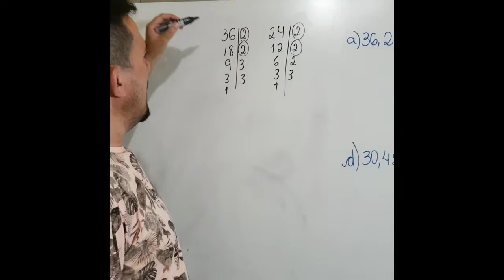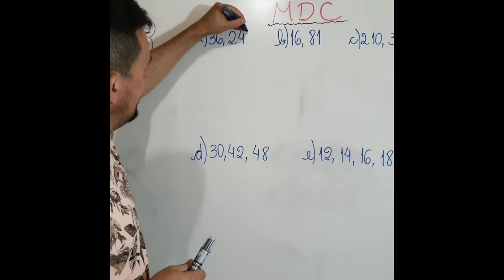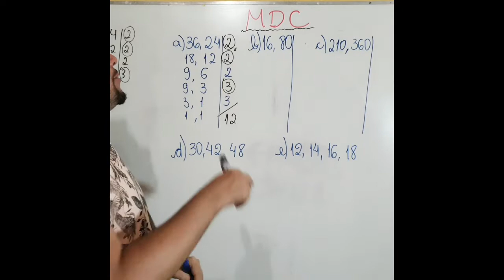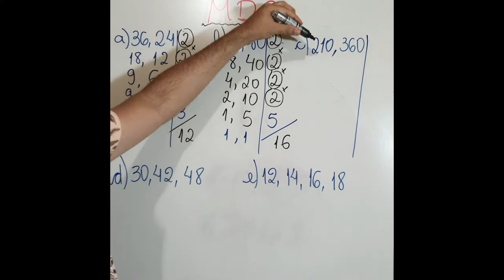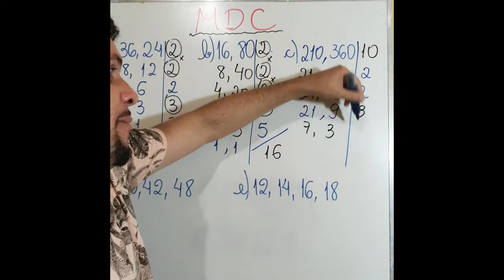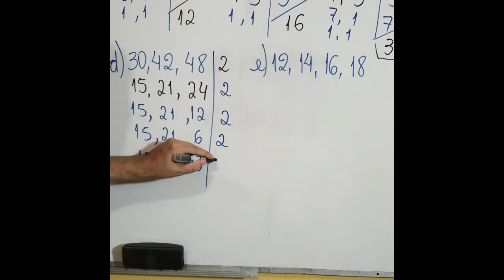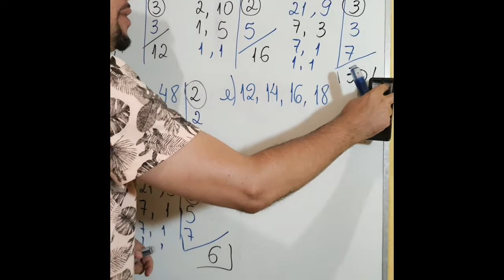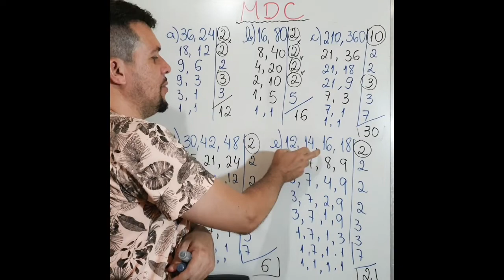MDC- INTRODUÇÃO PARA TODAS AS IDADES